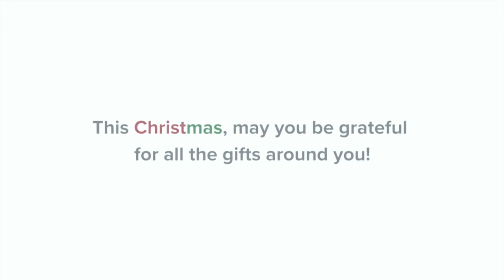Candle Light Christmas Service by Rev. Kevin Martin | Pentecostals of Atascocita